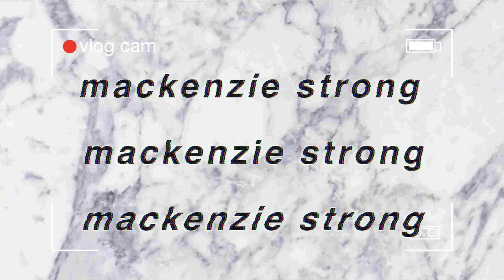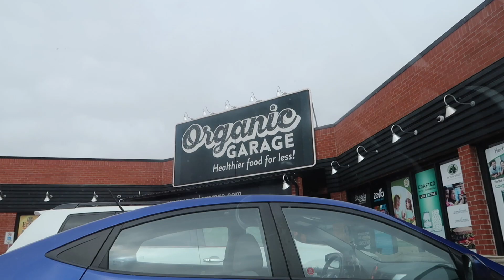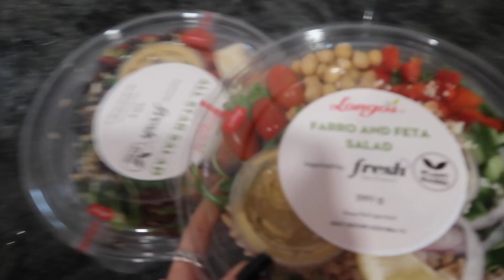few days in the life of a gap year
Hi babes!! I hope you enjoy these days in my life x

x Mackenzie